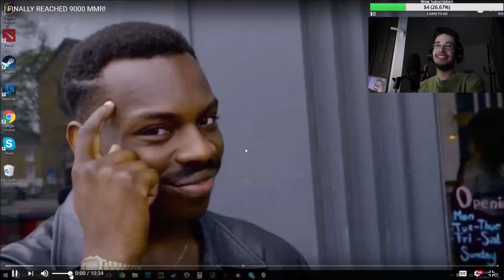tos meme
MonkaTOS